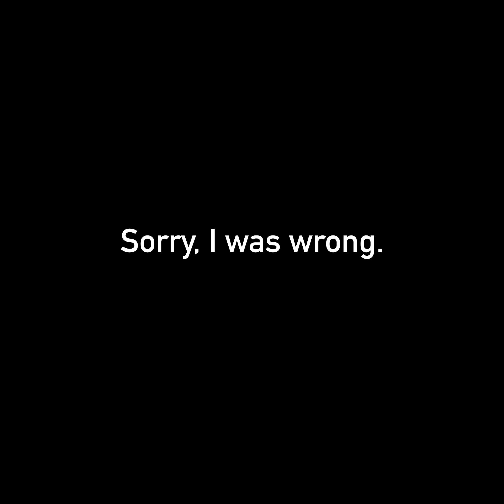340 BPM Slow Motion - Viscera Infest - "PARACOCCIDIOIDOMICOSISPROCTITISSARCOMUCOSIS"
Someone said "This is not 340 BPM" for our footage, so we checked the footage carefully to confirm if he plays 340 BPM or not. Yes, we brought our high speed camera against his play on that day!!

Full live is here. Enjoy!!